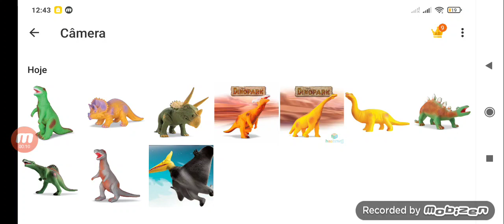defeats of my favorite Dinosaur villains